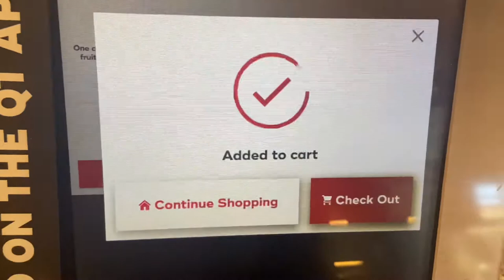QuickTrip Infusions Powered By RedBull